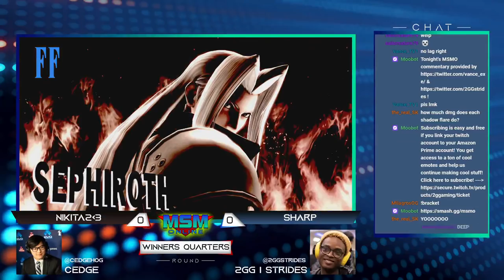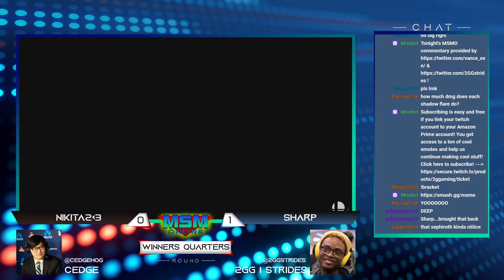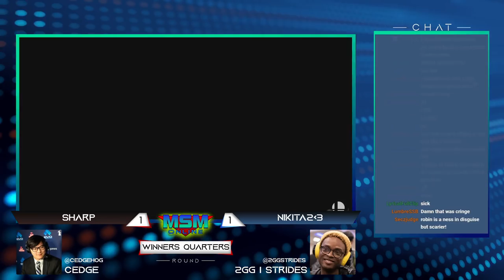MSM Online 43 - Nikita2 (Robin) Vs. Sharp (Sephiroth) - Winners Quarters